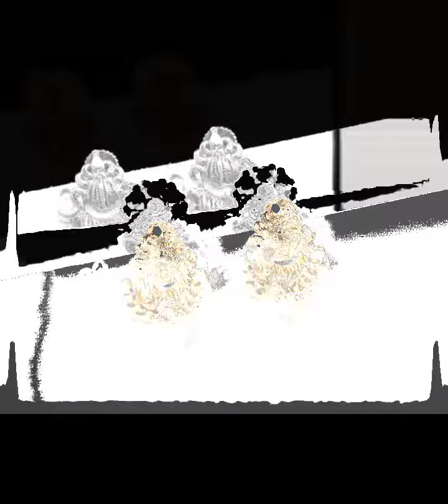best 24-karat gold pictures earrings tops gold and diamond earrings new design